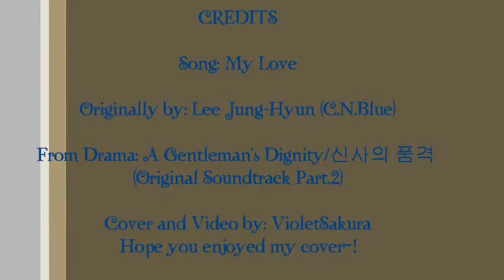My Love - A Gentleman's Dignity OST (cover by VioletSakura)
I am absolutely in love with the drama and am also a big fan of any song by CNBLUE members, so I ended up covering this song too~ ^^
CREDITS
Song: My Love
By: Lee Jong-Hyun (CNBLUE)
Album: A Gentleman's Dignity Original Soundtrack Part.2
Drama: A Gentleman's Dignity (신사의 품격)